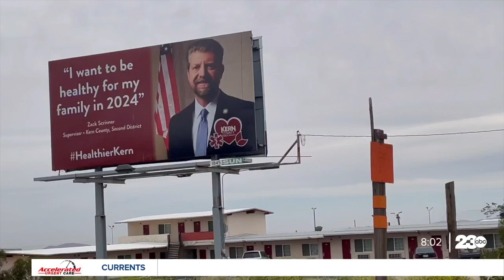Attorneys represent Scrivner family at family law hearing